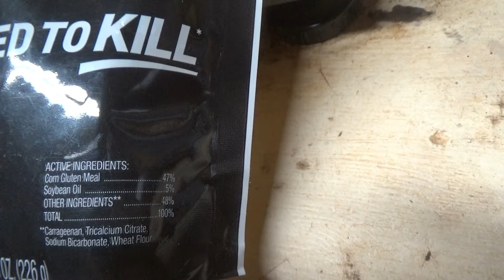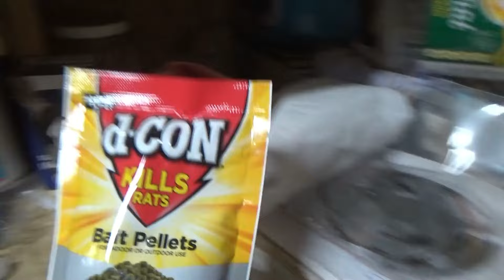You Kill Rats With What ?!